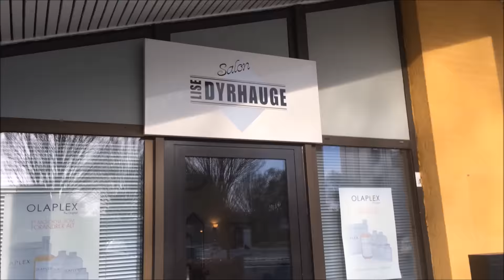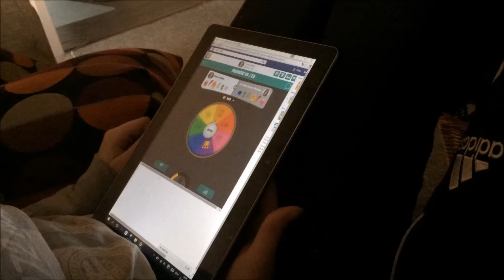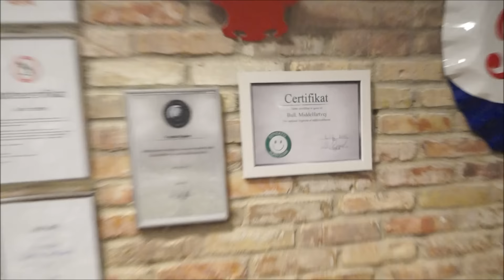HVERDAGS VLOG #2 - Klipning, afslapning og ude at spise | Camillas hesteverden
🐎 ÅBEN DENNE BOKS FOR NYTTIG INFORMATION 🐎

Tusind tak fordi, I gad at se med! Jeg håber, at I nød videoen ligeså meget, som jeg nød, at lave den til jer. Smid MEGET gerne en kommentar og et like, hvis du kunne lide videoen. 👍🏼

HER KAN DU FØLGE HESTENE OG JEG!
🙋🏼 ASK.FM: camillahoyer

🎥 OM VIDEOEN 🎥
- Kamera: Sony Alpha a58 og iPhone 5s
- Redigeringsprogram: MovieMaker